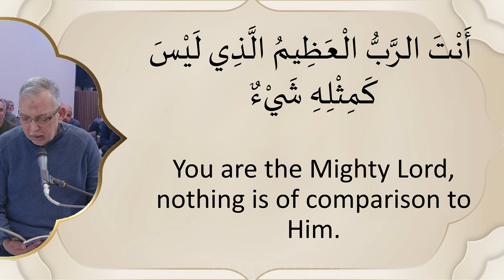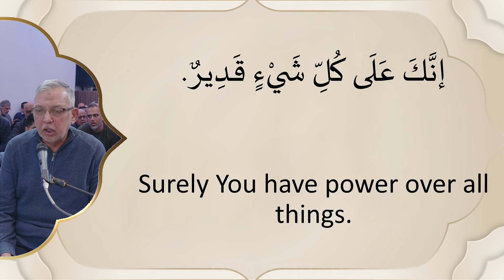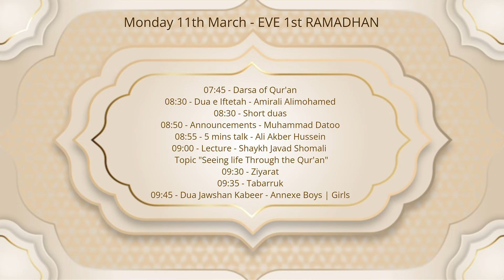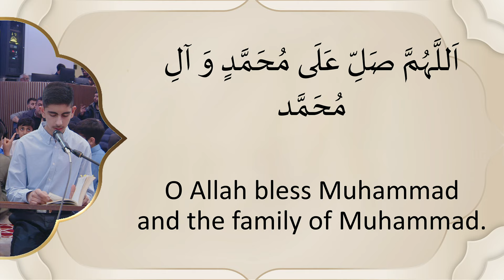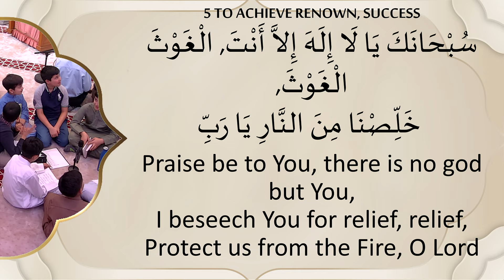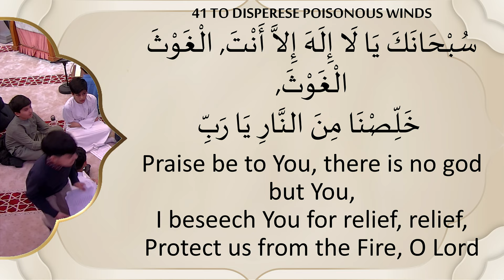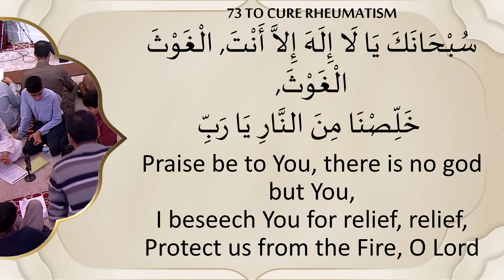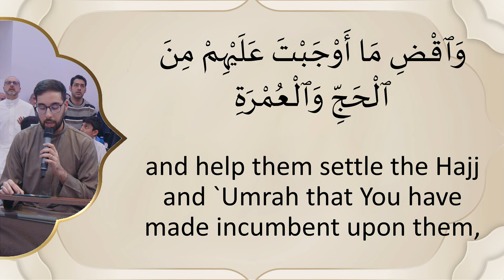EVE 1 Mahe Ramadhan - Shaykh Javad Shomali - 11/03/24